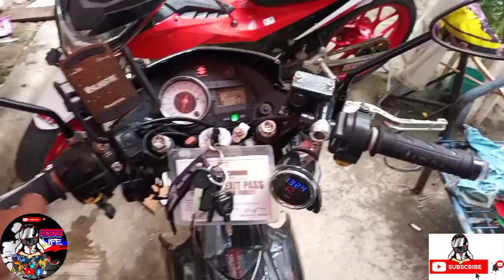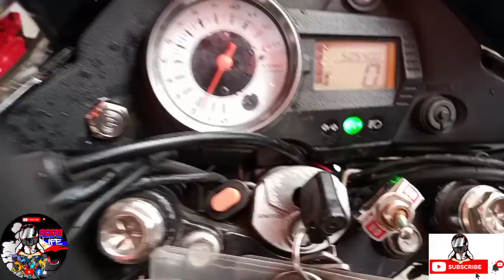BAKIT BIGLA NAMAMATAY ANG MAKINA KAPAG NILILIKO, RAIDER 150 PROBLEM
SIMPLE AND EASY WAYS HOW TO SOLVE RAIDER 150 PROBLEM,